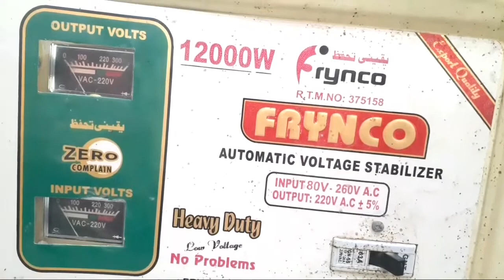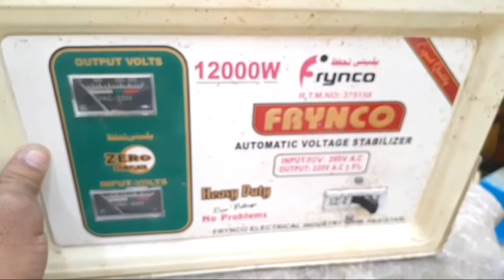12000 watt stabilizer setting 3 pin socket connection easy at home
12000 watt stabilizer setting 3 pin socket connection easy at home

here you can see 12000 watt stabilizer setting 3 pin socket connection easy at home .ab 3 pin socket ko stabilizer me kaise lagaye.